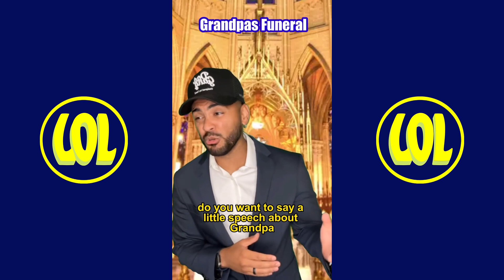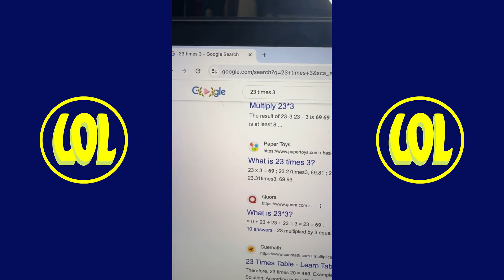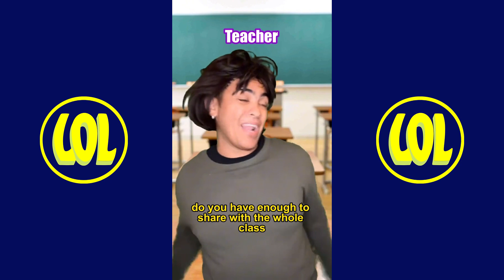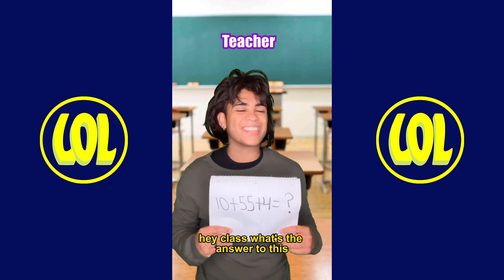The Most Viewed Mark Adams Shorts Compilation 2024 | Funniest Mark Adams TikToks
New Funniest Mark Adams TikToks 2024 | The Most Viewed Mark Adams Shorts Compilation